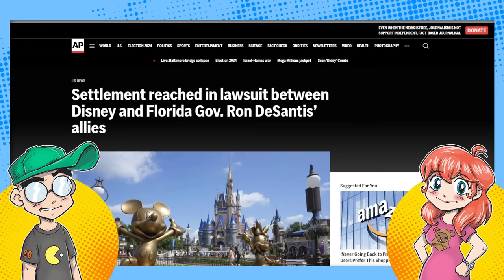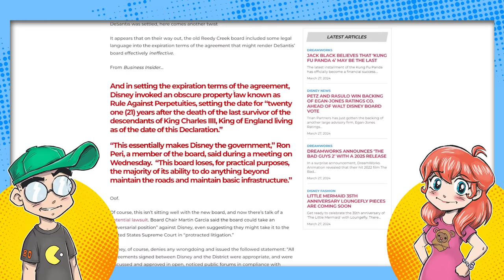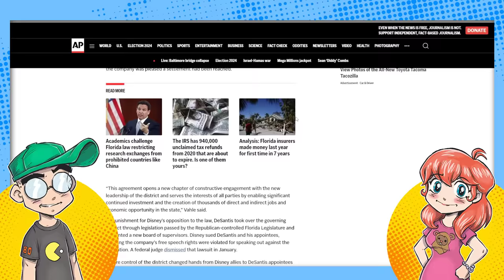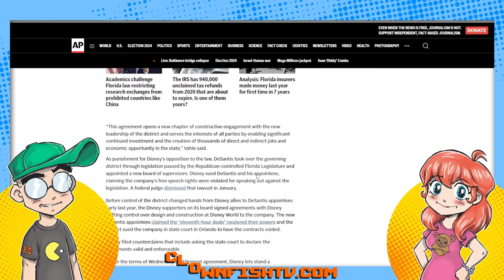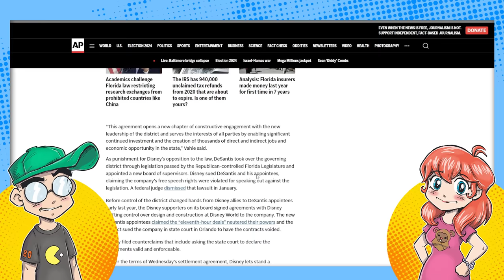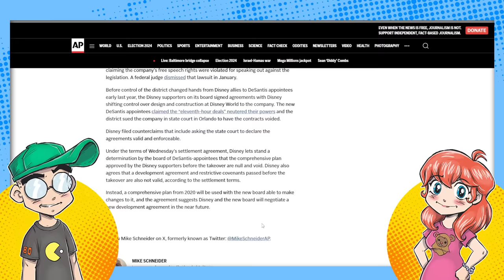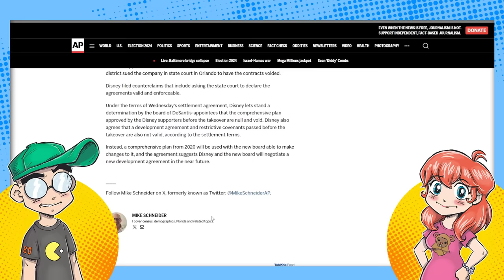Disney LOSES Florida Battle! SETTLES with DeSantis!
It's over. Disney has settled with the State of Florida, accepted that Reedy Creek is no more, and has had its 11th hour "sweetheart deals" nullified. Now the company vows to "work with" the State going forward.

From the AP...
"Under the terms of Wednesday’s settlement agreement, Disney lets stand a determination by the board of DeSantis-appointees that the comprehensive plan approved by the Disney supporters before the takeover are null and void. Disney also agrees that a development agreement and restrictive covenants passed before the takeover are also not valid, according to the settlement terms.

Instead, a comprehensive plan from 2020 will be used with the new board able to make changes to it, and the agreement suggests Disney and the new board will negotiate a new development agreement in the near future."